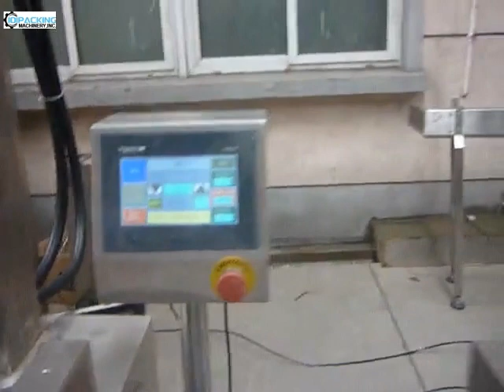Automatic powder flour plastic barrel pail bucket auger filling machine testing video